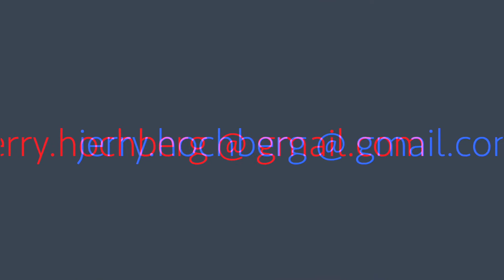Luke Kin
3 Min. Video Of A Pet dinosaur's descendent